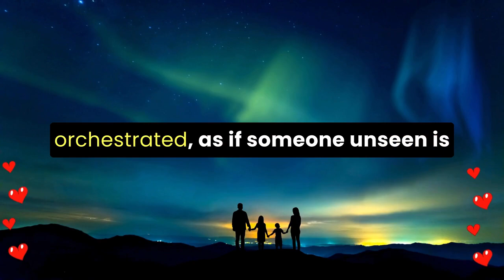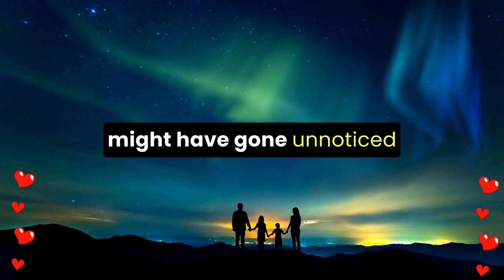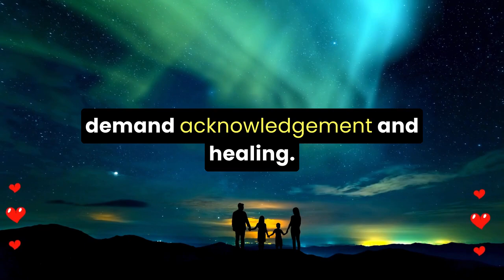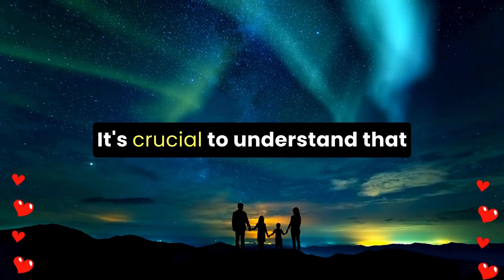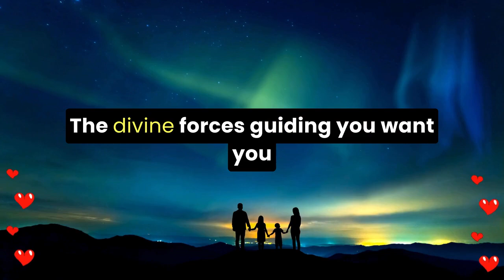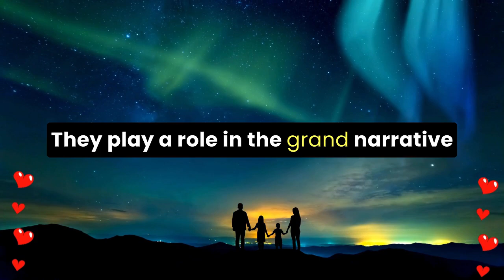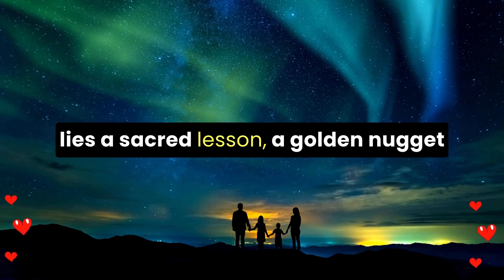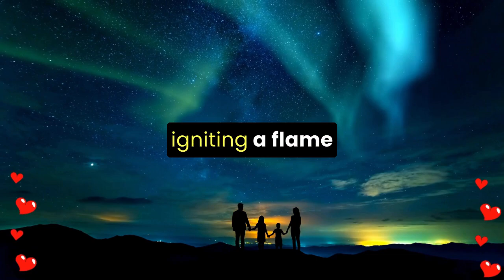💌 This one is very serious. This person was testing you secretly because...